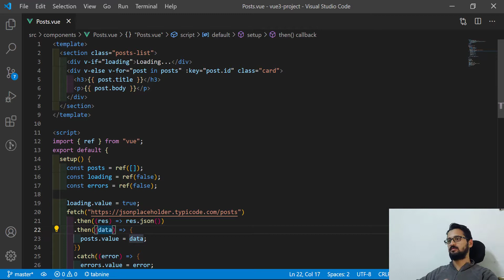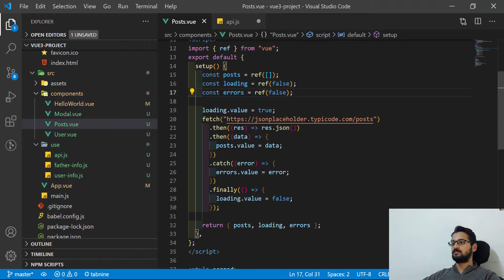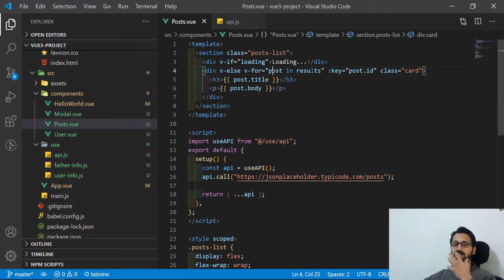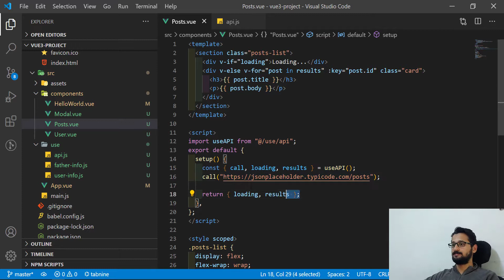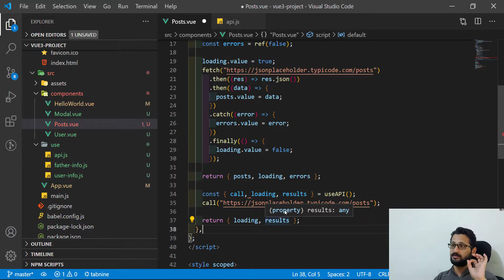12- Vue 3 - Composition API - Sharing State (Modularizing part 2) - شرح فيو 3